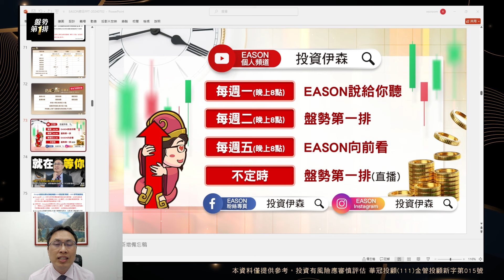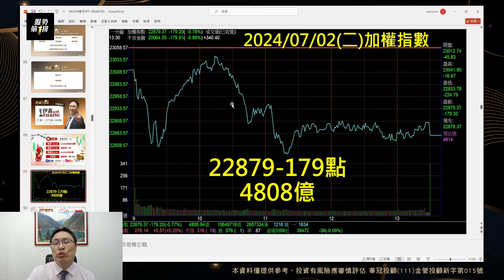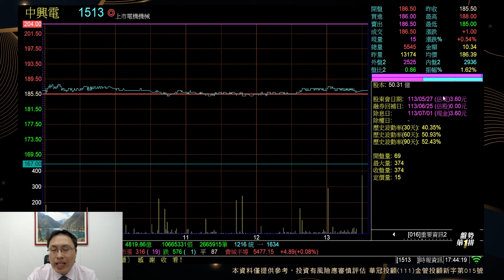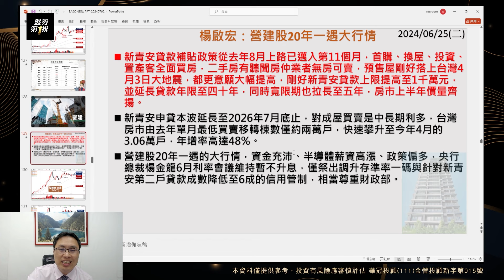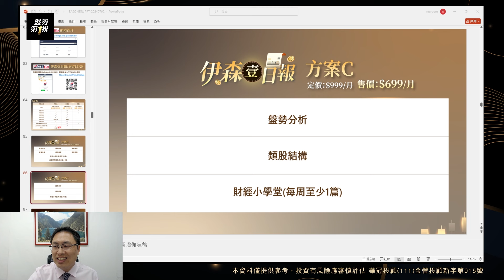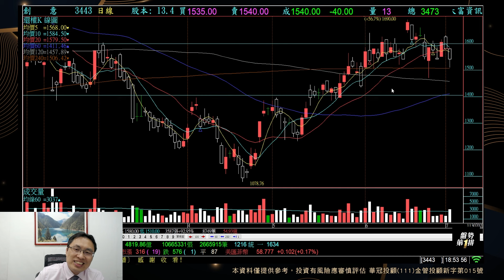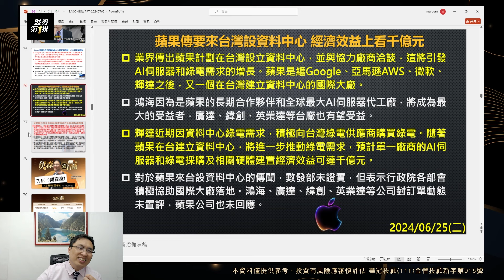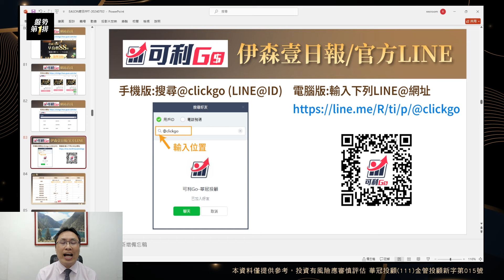大盤上下震盪幾百點 頭暈怎麼辦? 資料中心夯 亞馬遜、蘋果相繼來台誰受惠？PC產業春燕來了!? | 盤勢第1排 2024.07.02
▼ 影片目錄 ▼
00:00:00 按讚訂閱分享
00:10:14 盤面結構解析
00:58:59 主流電子族群

                  line ID搜尋 @clickgo

-每周一 晚上8點整 【Eason說給你聽】 告訴你最新市場消息
-每周二 晚上8點整 【盤勢第一排】 總經+產業+技術分析一次滿足

100台北市中正區忠孝東路二段100號6樓之2